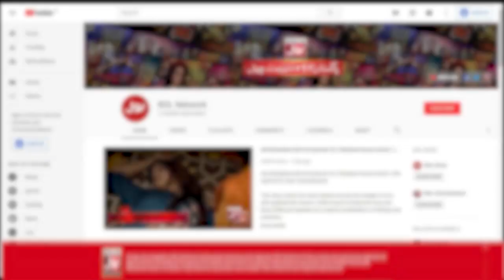Nabeeha Started Crying In Live Show | Pakistani TikTokers | Game Show Pakistani | Sahir Lodhi Show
Nabeeha Started Crying In Live Show.  What Did Sharjeel Said?

Nabeeha Live Show Mai Ro Pari. Sharjeel Nay Aisa Kya kaha?